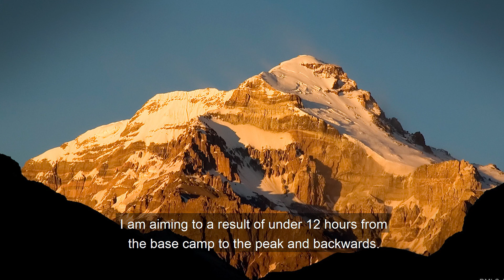Aconcagua Speed Ascent 2019 (Promo Video)